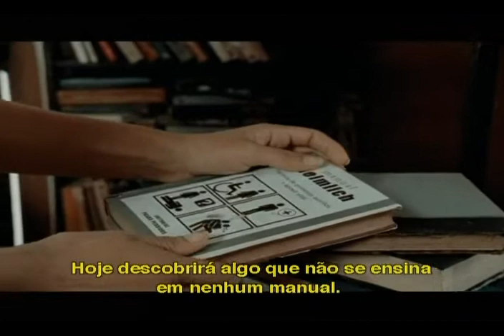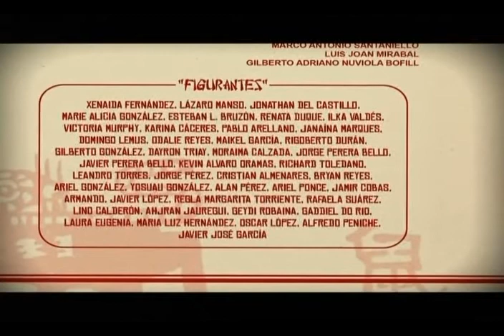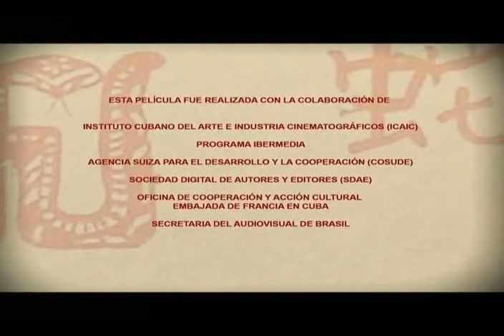O ano do Porco